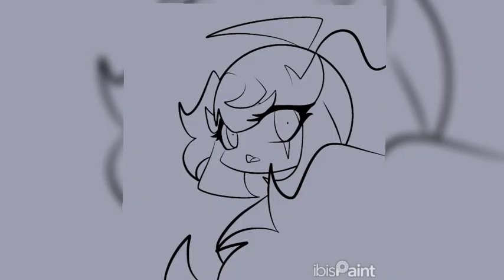draw my OC! Draw with me/speedpaint